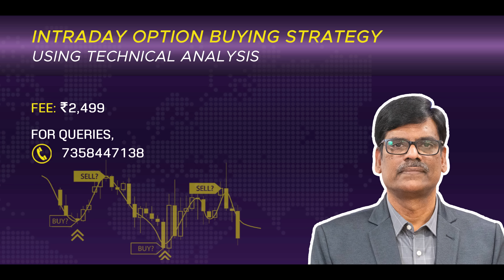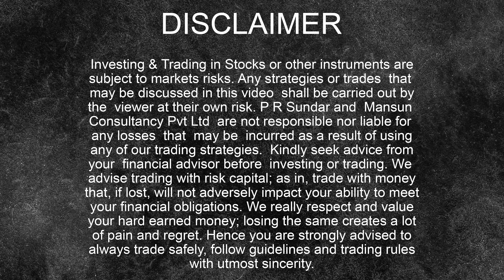FOURTH DAY of fall? Post Market Report 18-Apr-24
Markets were too volatile and fell for 4 straight days

►► UPCOMING EVENTS

► ► IMPORTANT LINKS